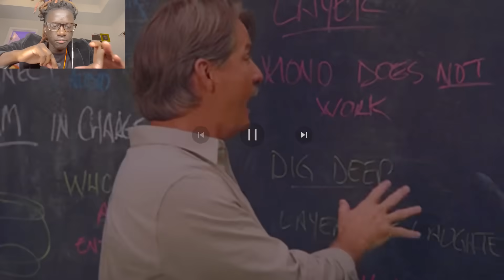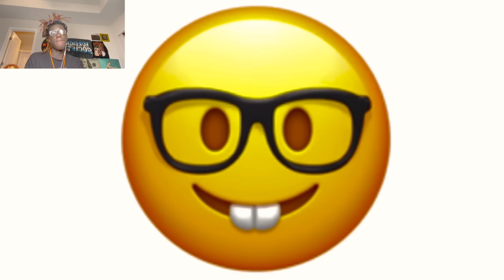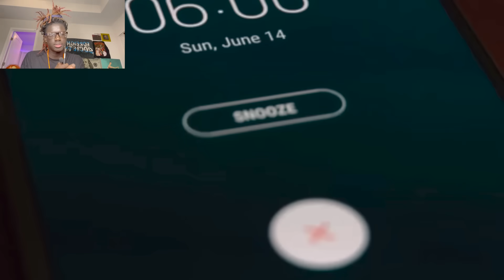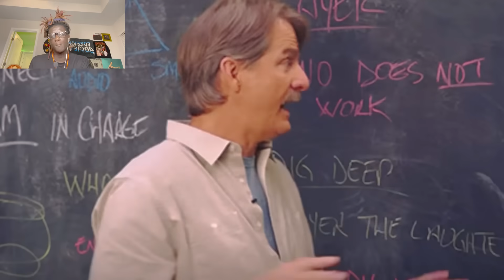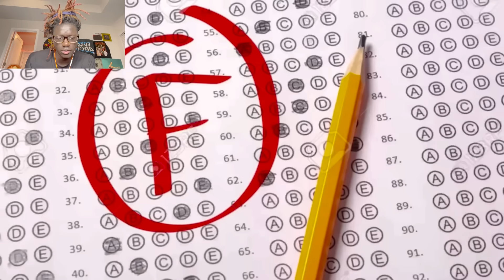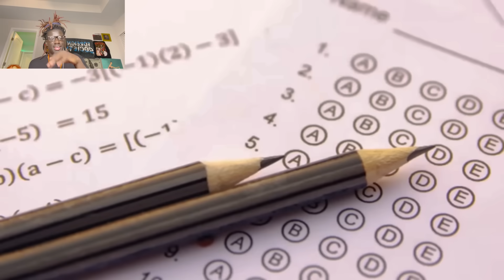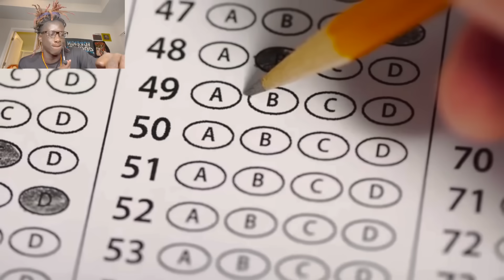The REAL Reason Every Student Hates School